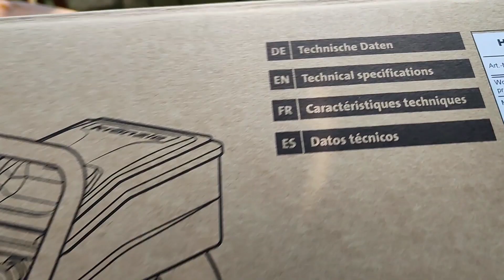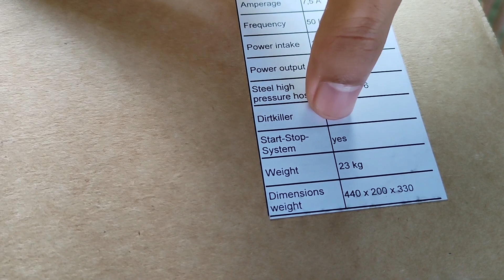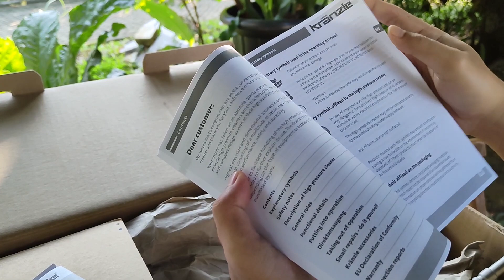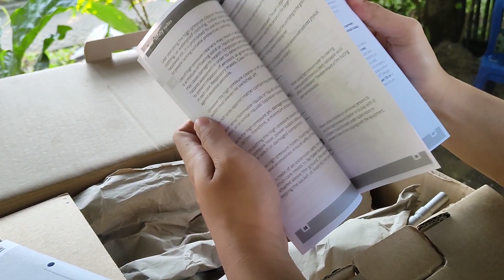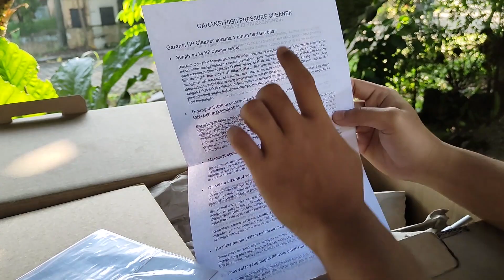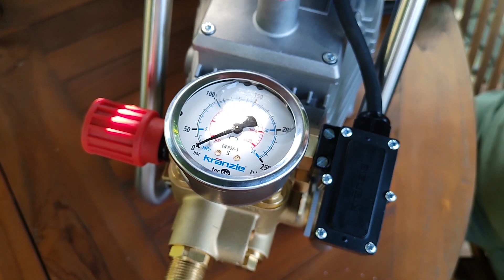Kranzle HD 7/122 TS - Unboxing